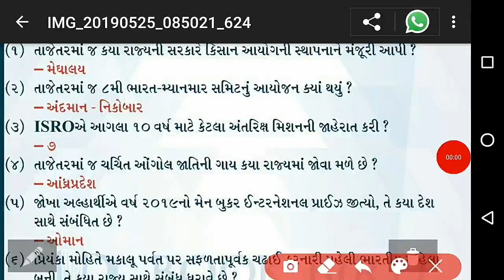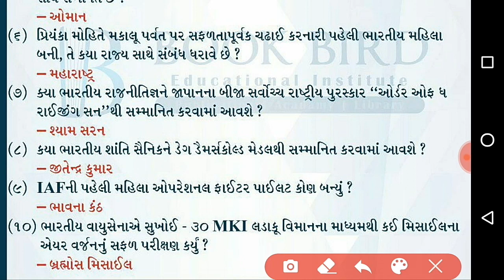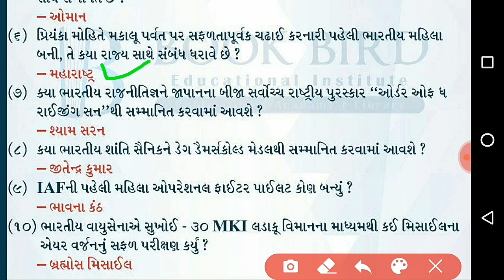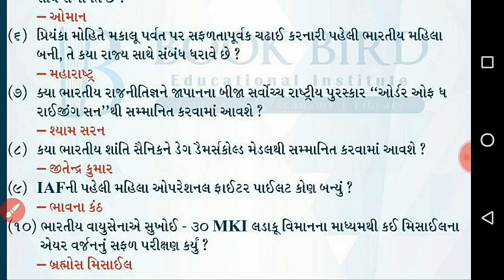Current Affairs #04 || તલાટી , જુનિયર કલાર્ક , બિન સચિવાલય કલાર્ક